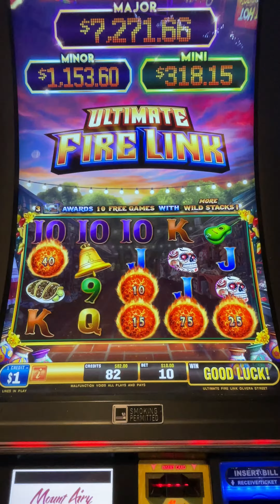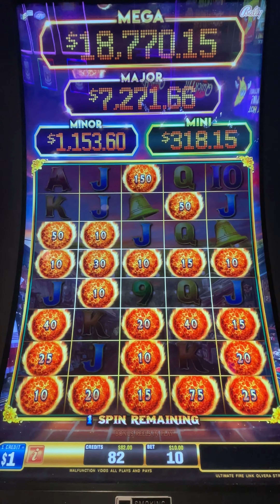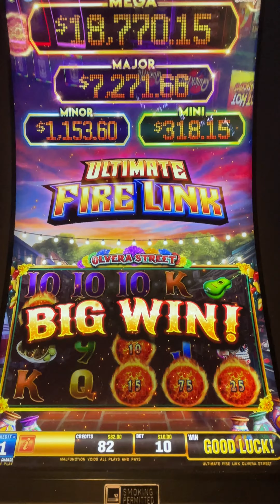HIGH LIMIT! Ultimate🔥FireLink ‘22 Good Bonus for 62X Bet.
$10.00 BET.  I am beginning to enjoy the $1 denomination Ultimate FireLink slot machine. Even without Minor Mini, the bonus payout is quite substantial amount. I will continue to play high limit version of FireLink.